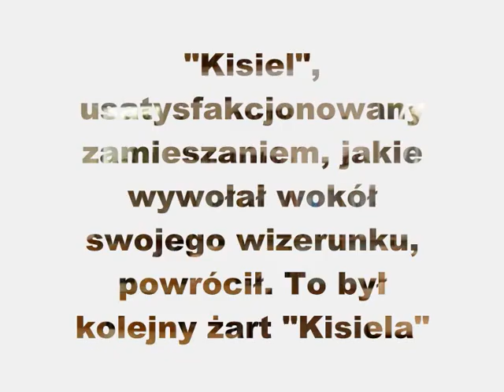Gdzie jest Kisiel?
Film jest impresją na temat postaci Stefana Kisielewskiego. Dla wszystkich wygłodniałych historii "Kisiela", który był i którego nie ma, którego nie było, a jest.
Maria Asryan, Anna Bulak, Magda Dobiesz, Damian Raniszewski, Marcin Jarzyło, Oliwia Prasek, Michał Kamiński, katarzyna Stocka, Patryk Rola, Natalia Gotowicz, Alina Orłowska, Karol Różycki, Aneta Krzyżanowska, Maria Jurek
Zespół Szkół nr 5 im. Stefana Kisielewskiego